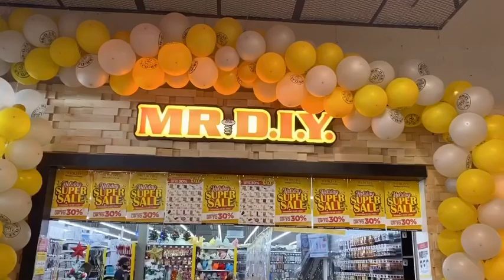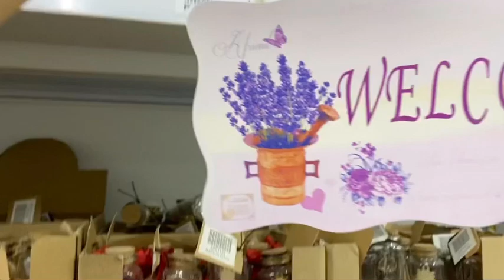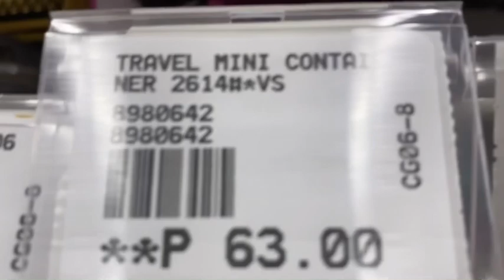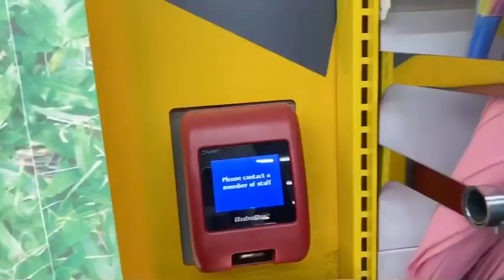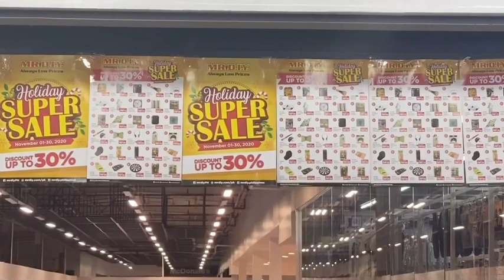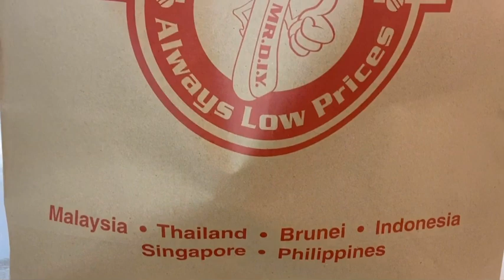MR D.I.Y here at Primark TownCenter KASIGLAHAN.RIZAL now open!